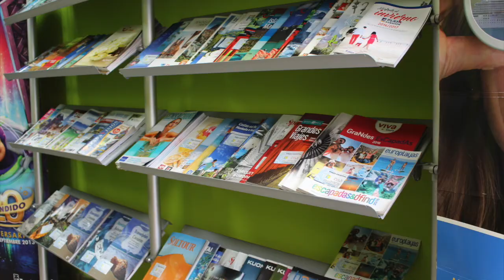Fiestas La Verónica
Un año más, La Verónica congregó a numerosos fieles entorno a su ermita para celebrar su festividad. Para ello, la cofradía del Dulce Nombre de Jesús y Santa Caridad preparó un variado programa de actividades que comenzó con un torneo de petanca.

A las 11h tuvo lugar la misa, que contó con el acompañamiento del Coro 'Aroma de la Sierra', seguida de la popular procesión por las calles del barrio. A su llegada, la cofradía invitó a ponche a los presentes e hizo entrega de los premios de petanca. Tras la comida, la jornada se centró en los más pequeños con la celebración de juegos populares. Un día de convivencia en el entorno privilegiado de Los Llanos que volverá a repetirse a comienzos del próximo junio.